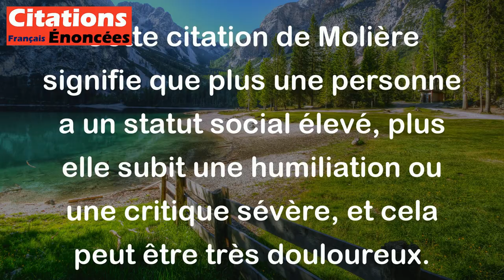Plus mon rang a d'éclat, plus l'affront est sanglant. - Molière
Cette citation de Molière signifie que plus une personne a un statut social élevé, plus elle subit une humiliation ou une critique sévère, et cela peut être très douloureux. Cela peut être dû à une pression accrue pour maintenir une image publique impeccable ou pour satisfaire les attentes des autres en fonction de son rang social.